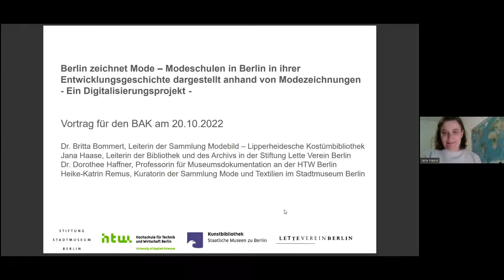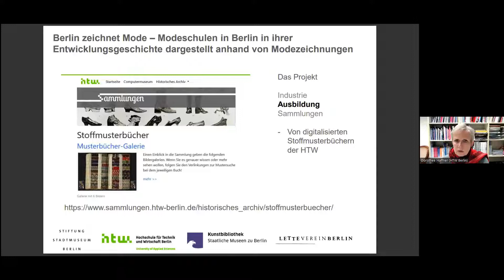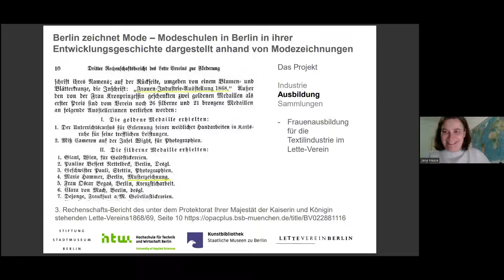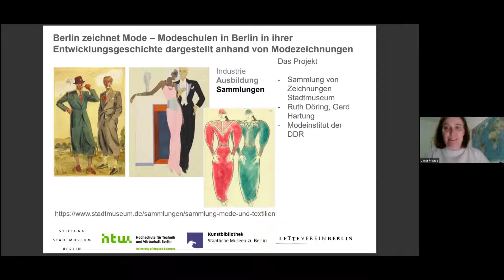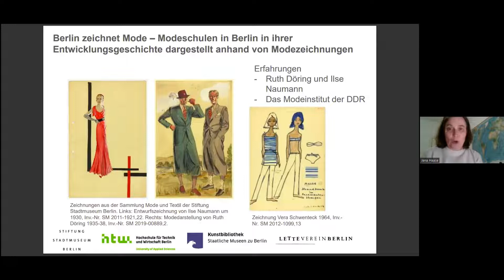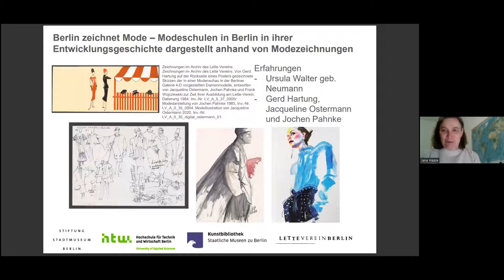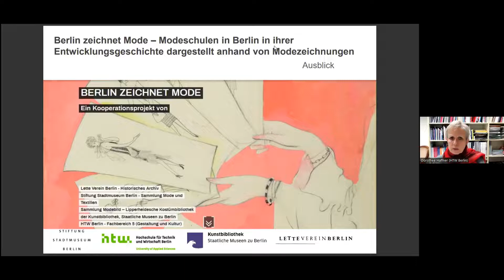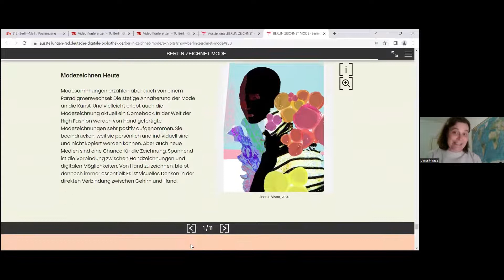Berlin zeichnet Mode – Modeschulen in Berlin, Vortrag über ein Digitalisierungsprojekt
bak 07/22: Berlin zeichnet Mode - Modeschulen in Berlin - Bericht über ein Digitalisierungsprojekt, 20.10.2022

Ein Gemeinschaftsprojekt und Vortrag von Dr. Britta Bommert  (Leiterin der Sammlung Modebild - Lipperheidische Kostümbibliothek), Jana Haase (Leiterin der Bibliothek und des Archivs in der Stiftung Lette Verein Berlin), Dr. Dorothee Haffner (Professorin für Museumsdokumentation an der HTW Berlin), Heike-Katrin Remus (Kuratorin der Sammlung Mode und Textilien im Stadtmuseum Berlin).

_"Berlins einzigartige Ausbildungstradition in den verschiedenen Modeschulen lässt sich anhand von Modezeichnungen Lehrender und Lernender bestens darstellen. Es sind Arbeiten von herausragender Qualität, oftmals in expressivem Duktus gemalt, farbenprächtig und detailreich."_

2021 konnten in einem Kooperationsprojekt von Lette Verein Berlin, Sammlung Modebild - Lipperheidische Kostümbibliothek der Kunstbibliothek Berlin, Stadtmuseum Berlin und Fachbereich 5 der HTW Berlin viele dieser wertvollen Modezeichnungen digitalisiert werden.

Die Metadaten wurden in die Deutsche Digitale Bibliothek und in die Europeana exportiert. Darüber hinaus konnten die Projektpartnerinnen auf der Ausstellungsplattform DDB Studio eine virtuelle Geschichte aus ihren Projektergebnissen gestalten, die demnächst veröffentlicht wird.

Die Projektpartnerinnen berichten über das Kooperationsprojekt, besondere Herausforderungen und Ergebnisse. Zudem gibt es einen Einblick in die virtuelle Ausstellung.